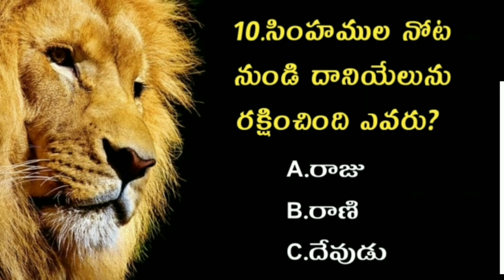Telugu Bible Quiz | Bible Quiz In Telugu